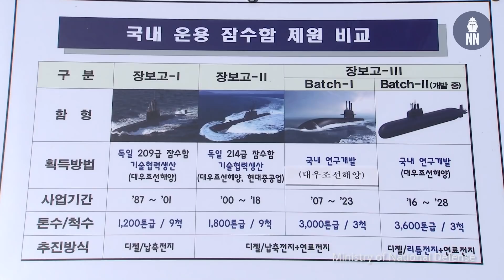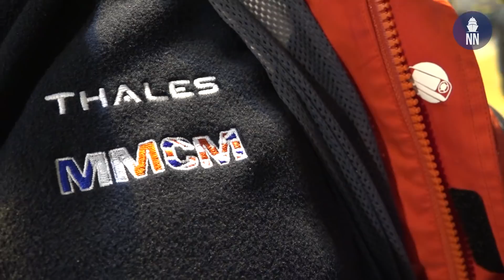Naval News Monthly Recap - November 2020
Here is NavalNews.com's November Monthly Recap. Our coverage focused on new naval platform deliveries.

00:15 - Navies From India, Japan, Australia & USA Team Up For MALABAR 2020
01:20 - South Korea's DSME Launches 2nd KSS III Submarine For ROK Navy
02:32 - First Sa'ar 6-Class Corvette Expected In Israel For December
03:33 - MDL Launches Fifth Scorpene-class Submarine For The Indian Navy
04:30 - U.S. Navy CMV-22B Osprey Lands On An Aircraft Carrier For The First Time
05:27 - MMCM Program Enters Manufacture Stage With Initial Production Contract Award